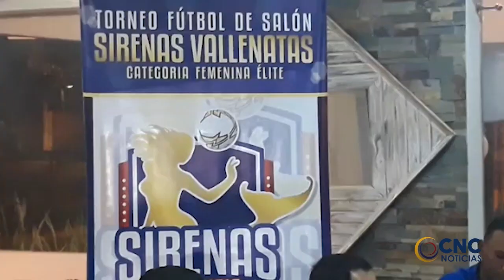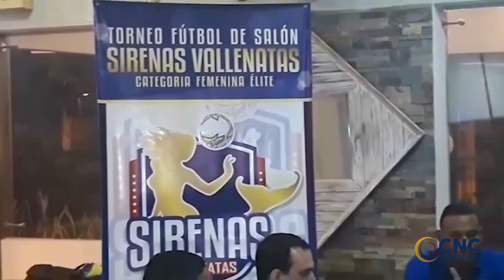CLIP INFORMATIVO 23/01/20